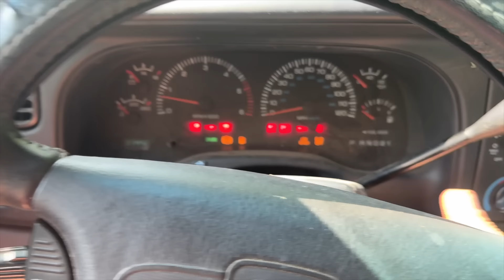We're Onto Something 🤩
Kids growing up too fast, hay down, THE secret ingredient for your next mess of sloppy joes and cleaning spree in full effect. We're onto something this week! (I had to google onto vs. on to and I "think" I spelled it correctly. Feel free to disagree.) We appreciate you being here! Until next time, Farm Hard Live Well, The Bernards

 - You can also find it on all of your favorite podcast platforms!

☕️ Get Your Old Iron Coffee Here!